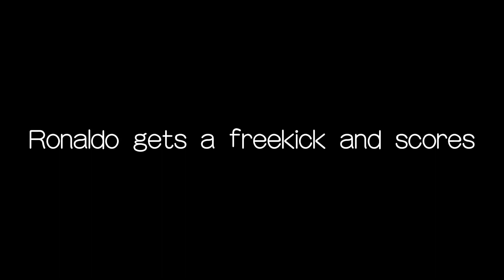Apex X Fortnite Montage | World Cup Ishowspeed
Like and sub or u gay🌈